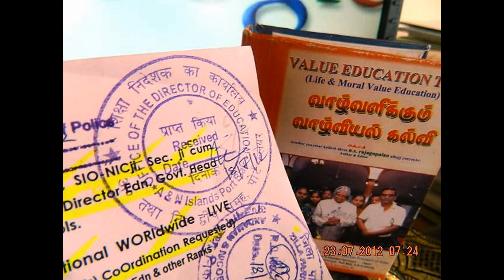SlideShow-Hon'ble President of India :Republic of Belarus VISIT-thanking...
Hon'ble  President of India : Delegation level talks between Belarus and India.  -  Hon'ble President, Hon'ble Shri Pranab Mukherjee and the President of the Republic of Belarus, Mr. Alexander Lukashenko at the delegation level talks at Palace of Independence at Minsk in Belarus on June 3, 2015.
Hon'ble  President of India -luncheon Banquet hosted by President of Belarus. - Hon'ble  President, Hon'ble Shri Pranab Mukherjee addressing at the luncheon Banquet hosted by the President of the Republic of Belarus, Mr. Alexander Lukashenko at Palace of Independence at Minsk in Belarus on June 03, 2015.
Hon'ble  President of India - Calling on Hon'ble President of the Republic of Belarus. -  Hon'ble  President of India, Hon'ble Shri Pranab Mukherjee calling on President of the Republic of Belarus, H.E. Alexander Lukashenko at Palace of Independence at Minsk in Belarus on June 3, 2015.
Hon'ble President of India Ceremonial reception at Palace of Independence. - Hon'ble President of India, Hon'ble Shri Pranab Mukherjee inspecting the Guard of Honour at the ceremonial reception at Palace of Independence at Minsk in Belarus on June 3, 2015.(thanking Hon’ble RastrapathyJi)  thanking  edweepNews – EdweepNews  -edweep_i_newspaper(iNDiA) – E DWEEP I NEWSPAPER  thankful  - thanking Medias  !!!  thankful ALL !!! – thanking google !!!